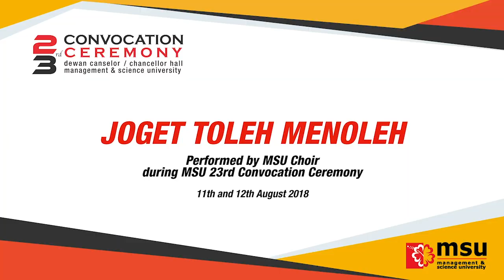MSU Choir sings Joget Toleh Menoleh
MSUconvo23 | MSU Choir sings Joget Toleh Menoleh